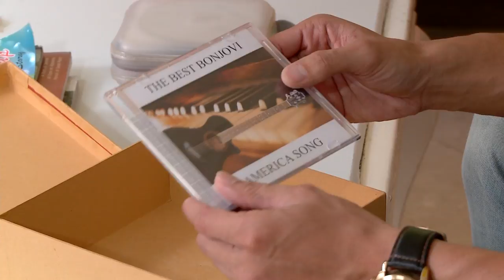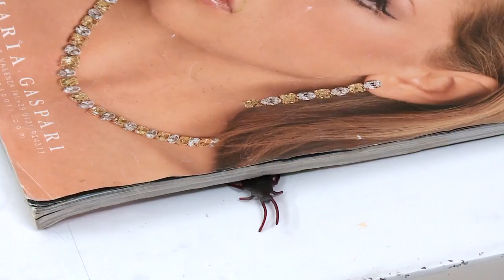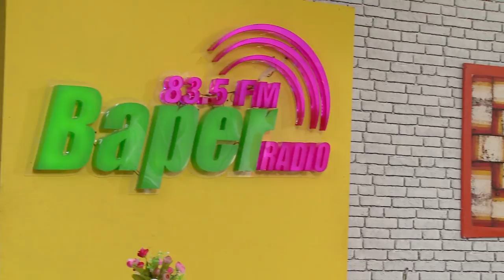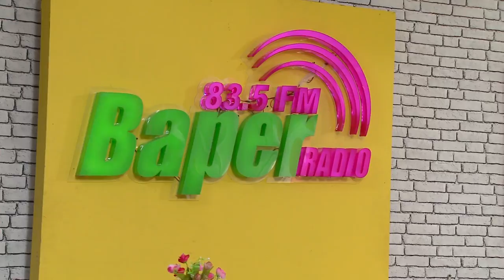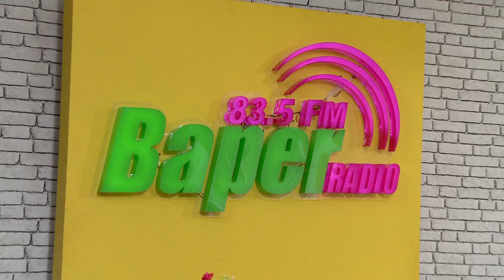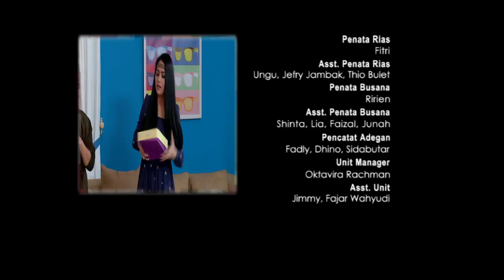Angry Boss Episode 13 - Orie Lupa Sahur,Radio Hancur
Comedy 2017